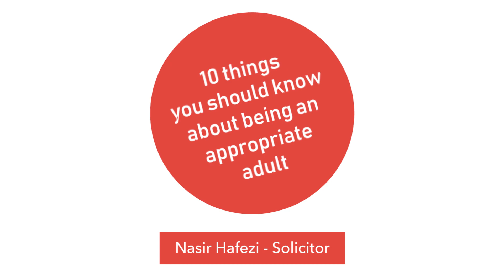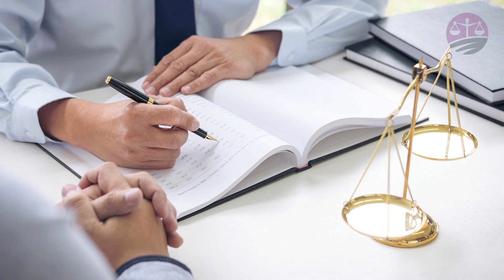Being An APPROPRIATE ADULT - What To Do If Your Child Is Arrested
It’s that dreaded call from the police station. Your son or daughter has just been arrested and the police want you to come down to act as an appropriate adult. So, what exactly is your role appropriate adult?

This is a community legal education presentation - my names Nasir Hafezi and I am a solicitor and here’s 10 things you should know about being an appropriate adult.

Community Legal Education is about informing British Citizens about their Legal Rights and Responsibilities.

Our explainer videos make law easy to understand by providing generic legal advice.

We believe that citizens should have access to and be fully informed of their rights.

Sadly, due to a lack of clarity, ambiguity and the complexity of the law, many people believe they are unfairly penalised as they are not aware of their legal rights in certain scenarios.

Community Legal Education is ran voluntarily by a team of solicitors to help provide clarity in the law using modern videos. You can help Community Legal Education become an invaluable resource to the community be helping to fund our videos.

Our desire is to create the largest video repository of legal rights information on the internet by covering a wide range of topics from road & traffic law to criminal and terrorism laws. But for this we need your support to help fund our videos which cost a lot of time and money to produce.

You can help by leaving us with a donation for as much as you can. Every penny counts!